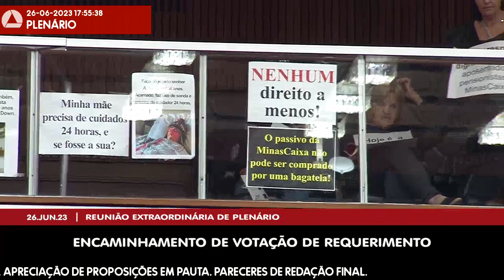26/06/2023 14:00 - 15ª Reunião Extraordinária